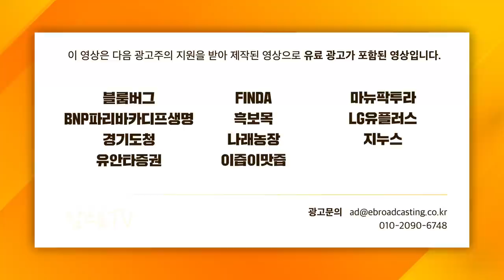[심층 인터뷰] 대세하락 우려? 징조를 알아야 대응할 수 있다. f. 유진투자증권 허재환 이사